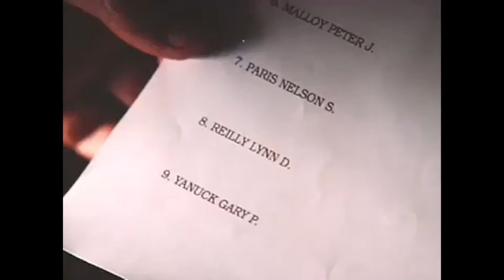Probable Cause (1994) Feature Film Trailer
Probable Cause 1994 Feature Film, Thriller
Starring Michael Ironside, M. Emmett Walsh, Craig T. Nelson
Directed by: Paul Ziller
Written by: Hal Salwen